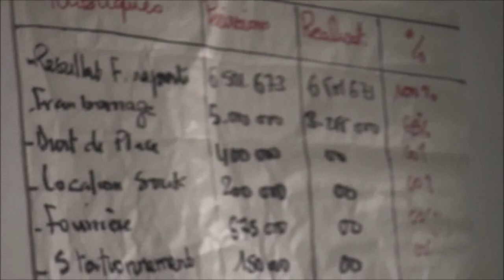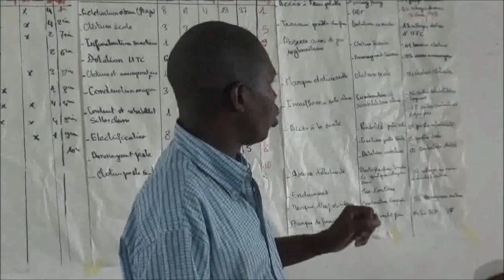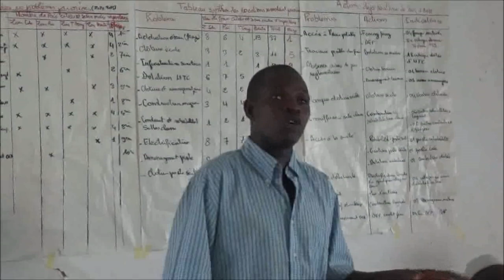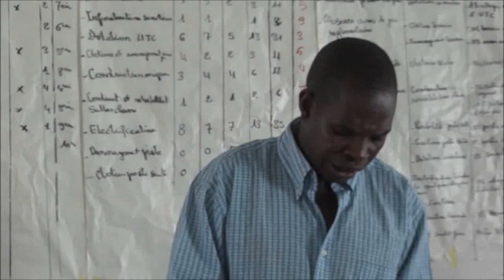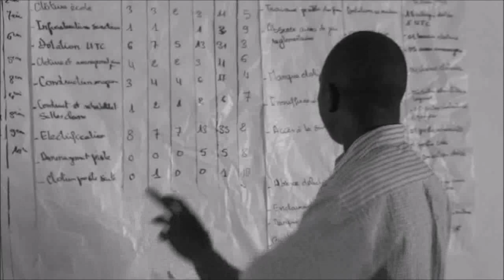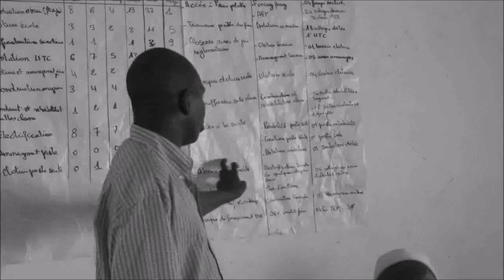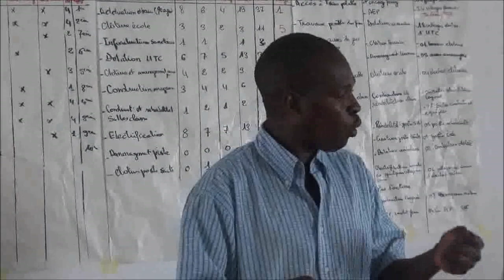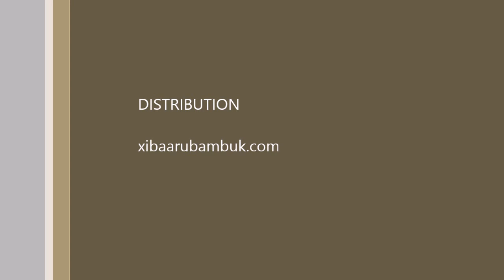Forum communal sur les orientations budgetaires gestion 2019